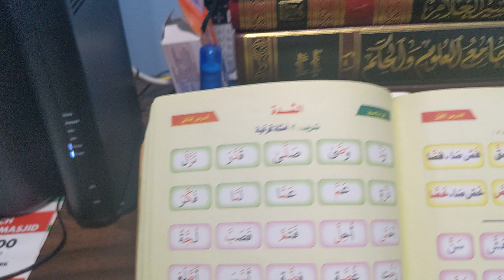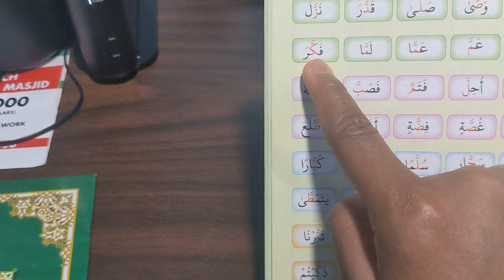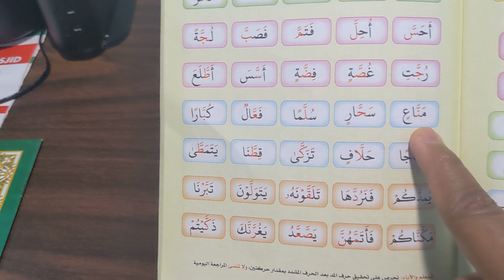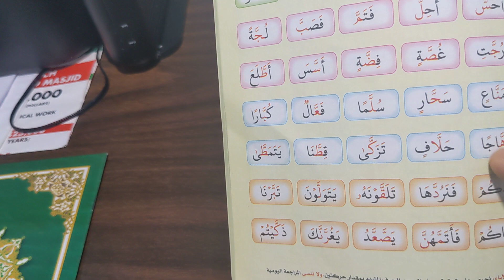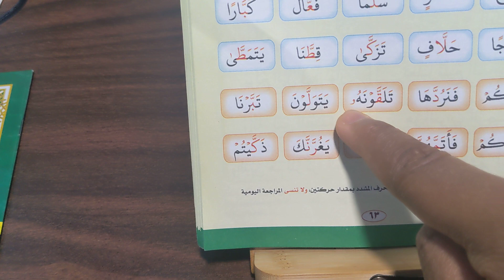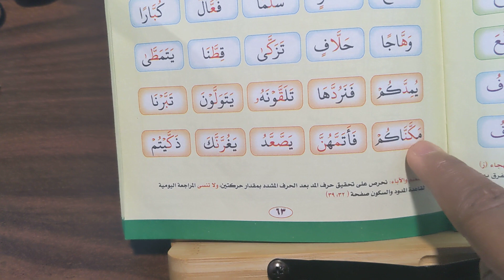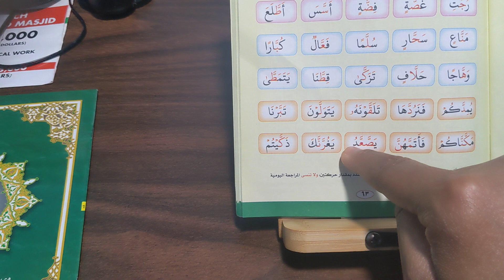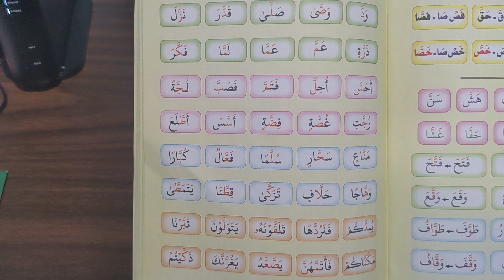SHADDAH: Practice (Qur'anic Examples) 1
Weekend School at Masjid Tawhid (Advanced level)